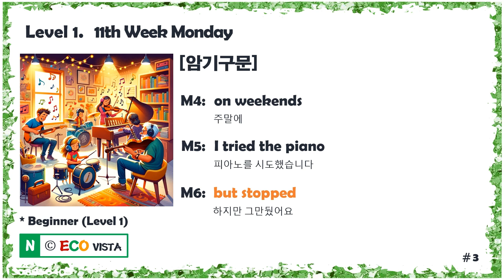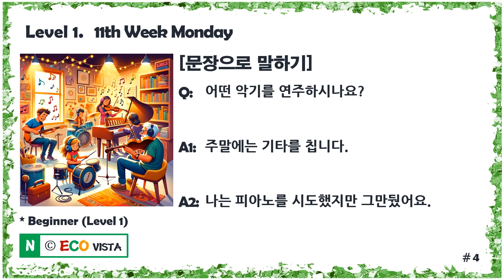[Level 1.1] Q&A Dialogue 영어학습(+대본) 11th Week #1 Monday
질문과 답변 (Q&A) 으로 이뤄진 초급자용 영어학습자료입니다.

★11th Week PDF 대본 다운로드 (구글 드라이브에 올라가있으니 구글계정에 로그인  한 상태에서 다운받으시기 바랍니다)

본 컨텐츠의 목표는 암기구문을 단어와 같이 암기하여 탄탄한 기본기를 갖추는 것입니다.